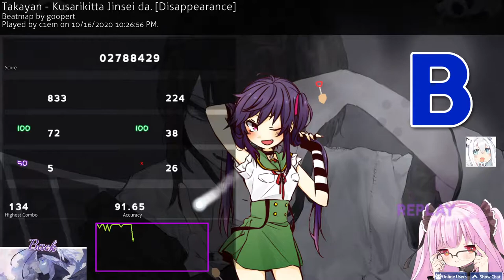Kusarikitta Jinsei da. +DT FIRST PASS 7.94* 134x